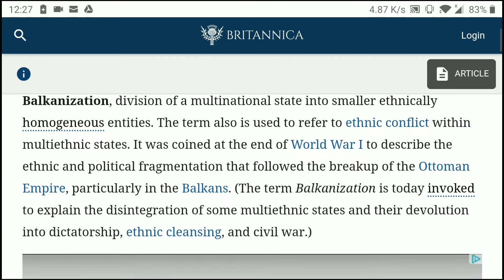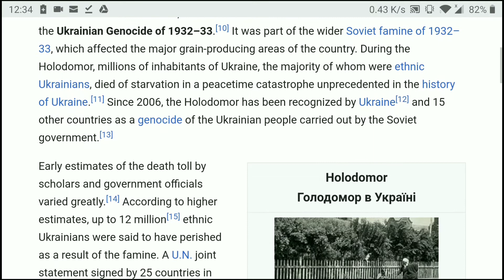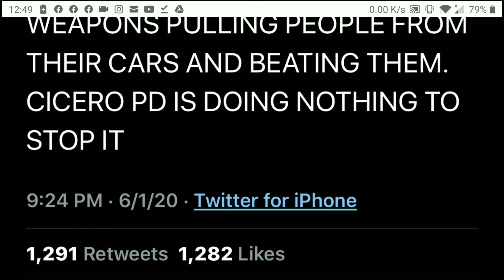Cultural Fragmentation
Have you noticed how they seem to be emphasizing a single culture over another? There's a reason.